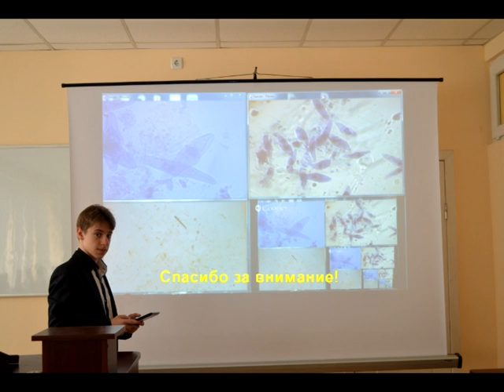Google Science Fair: Демонстрация работы презентационного микроскопа